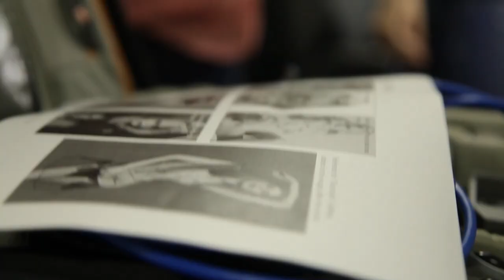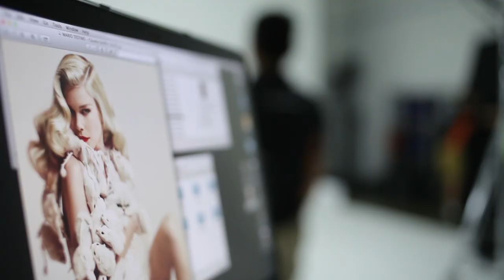ICONS - World's Best Photographers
Here it is folks after months and months this is something the team worked very hard on.

Inspired by the world’s most important, influential and provocative artists — Steven Meisel, David Bailey, Richard Avedon, Ellen Von Unwerth, Mario Testino and Helmut Newton — ICONS merges photography and fine art to recreate a selection of their finest work.

Models: Amanda Dyer, Hiroko, Indila, Kristina, Morgan, Paula
Produced by Ugly Duckling Projects
Hair & Make-up by Andrea Claire
Photographed at Stills Network Studios, Singapore